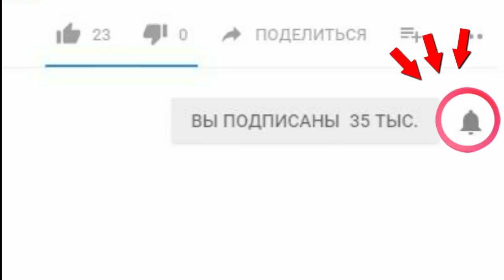ЖЕНА ДМИТРИЯ МАЛИКОВА ПОКАЗАЛА ПЕРВОЕ ФОТО С РОЖДЕННЫМ ОТ СУРРОГАТНОЙ МАТЕРИ СЫНОМ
24 января 48-летний Дмитрий Маликов и его 55-летняя супруга Елена стали родителями второго совместного ребенка. В этот раз — мальчика.
Родился он в клинике суррогатного материнства Санкт-Петербурга. На свет его произвела женщина, имя которой, согласно контракту, не разглашается.
Пара вместе уже 25 лет. У Елены есть взрослая дочь от первого брака и еще одна общая с Маликовым — Стефания, гордость и надежда певца.
Женя Дмитрия Маликова показала первое фото с рожденным от суррогатной матери сыном.